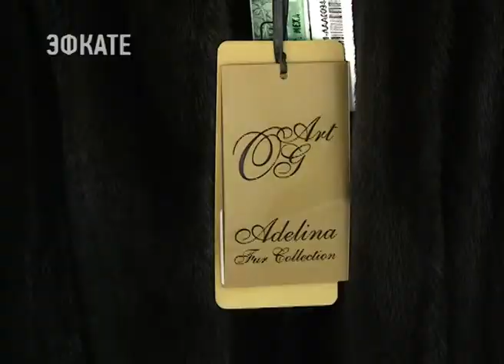«Шуба для вас». Выставка-ярмарка открылась в Сочи на Несебрской. Новости Эфкате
Она развернулась в выставочном центре на Несебрской и предлагает богатый выбор меховых изделий — от классики до супермодных моделей. Шубы, в том числе автоледи, полушубки, жилеты шьют на известной фабрике «Аделина» в Пятигорске.

Тепло, практично, престижно, а ещё очень красиво. Все это — о меховых изделиях. Шубы, полушубки и жилетки из этого материала не теряют своей актуальности. Но не всякая шуба может служить от 5 до 15 сезонов. А мех от пятигорской фабрики «Аделина» — вполне, утверждают продавцы. Выбор меховых изделий — богатый, как и сам мех. Качество — высокое, при этом цены приемлемы.

Сочи. Новости.
Телеканал Эфкате.